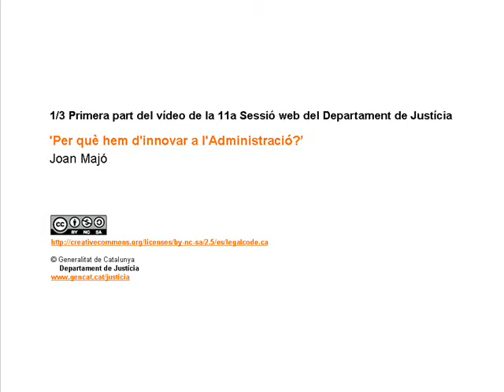11a sessió web. Per què hem d'innovar a l'Administració (1/3)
Primera part del vídeo de la 11a sessió web del Departament de Justícia 'Per què hem d'innovar a l'Administració?', a càrrec de Joan Majó i presentada pel secretari general, Joan Mauri.

First part of the video of the 11th web session of the Ministry of Justice 'Why we have to innovate in the Administration?' in charge of Joan Majó and presented by the general secretary, Joan Mauri.